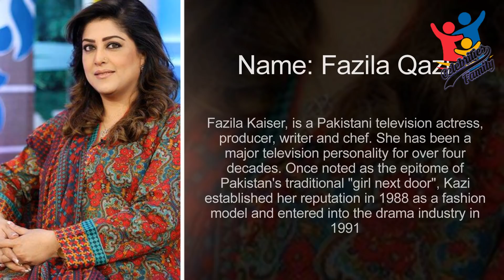Fazila Qazi Family Pics | Celebrities Family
In this video, you can watch famous Pakistani Actress Fazila Qazi Family Pics with her Father, Mother, Husband Kaiser Khan Nizamani, Son's & other Family Members.